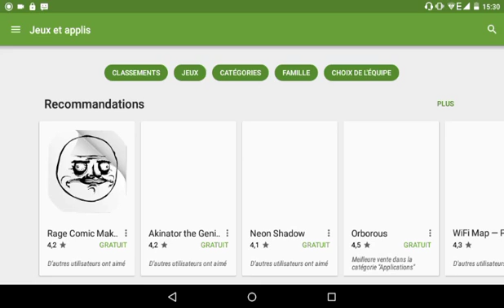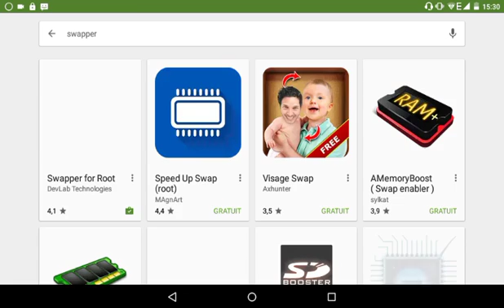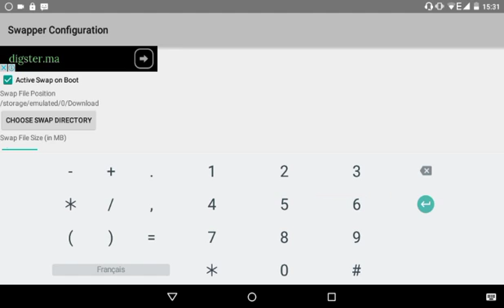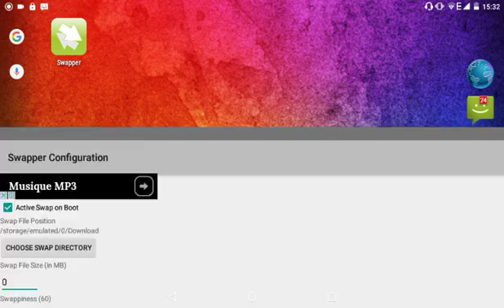درس : 5 طريقة زيادة في رام Android في برنامج ( swapper ) اندرويد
لتنسو ليك و ...
اكتب لي موقع قناتك لكي افعل لك" subcraibe " تعاون بيننا هو افضل شيء